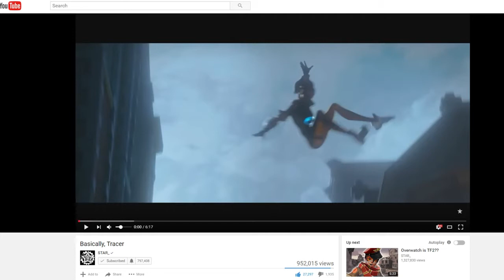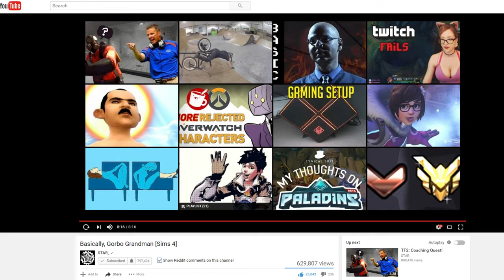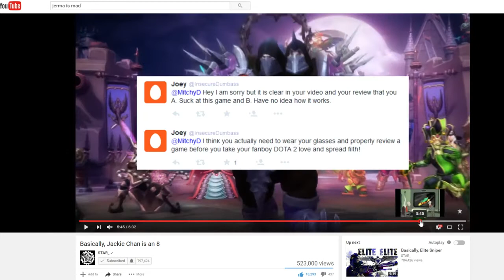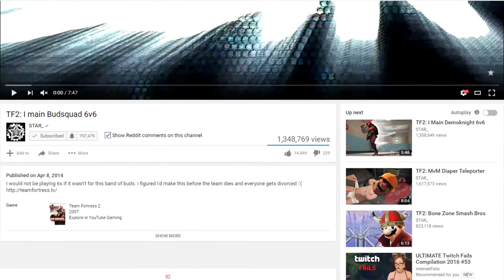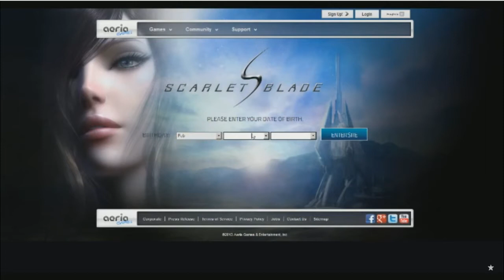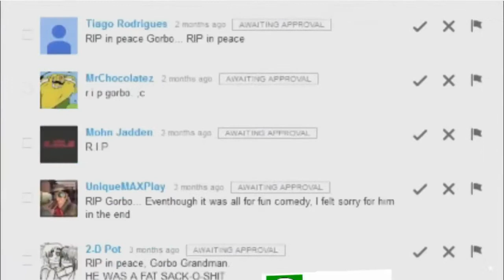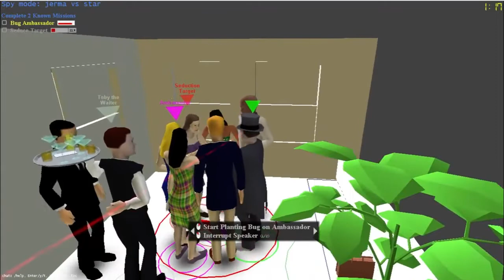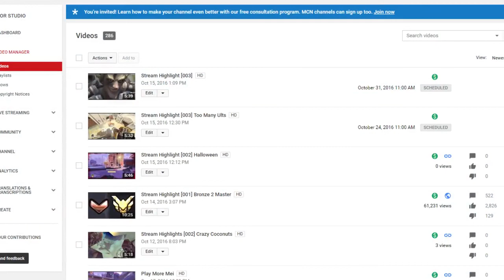Ster Stream - Overwatch + Ster Movie Night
Star_ (ster) stream archived stream